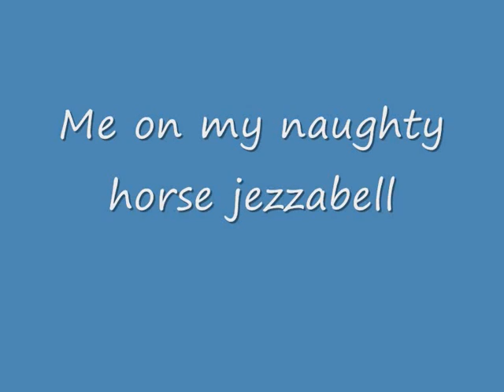Me and My Best Budds.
PLEASE READ___-

These are my sisters and my horses
All the songs match the personalities of the horses

Dance On air Of Connelly "Nessy": She is very sweet and kind and cute. She injoys jumping never looks at Anything. Hopefully will be mine soon.13.3hh

Bello-bi Argyle "Argyle Fatty":  We call him fatty because he is always fat and you cant get the weight of him. Watch out he always farts. He loves swimming. hes my show hunter.13.1hh

Hunter Park Amadeus "joe":He is such a baby he gets woried about little things. He is such a hack. He loves galloping in the bush.He is my sisters galloway :14.1 3/4hh

jezzabell:She is a cow i was allways falling of her. So this song really suited he. She was the cutest and had a wave neck. She is sold now. :( 12.1/4hh

Bryella rapsody "Dee": She was the best pony allways come home with a first ribbons nessys half sister. She has jumped 1.10m it was fun.I was leasing her and she went home.11.3hh

onyx "billy" He is my sisters new horse we dont have eny photos sorry. but he is orsom. He events doing prelim  b grade. He is black with a star.15.3hh.